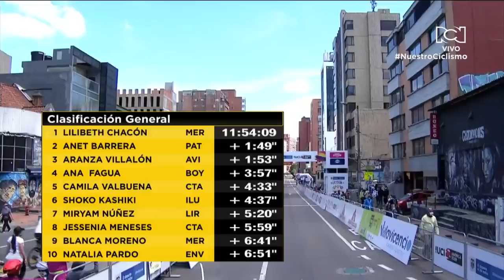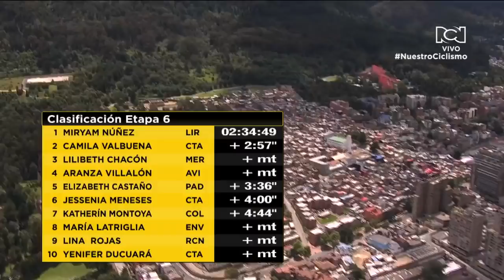Lilibeth Chacón, campeona de la Vuelta a Colombia Femenina 2021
La venezolana se quedó con el título y la ecuatoriana Miryam Núñez ganó la etapa 6